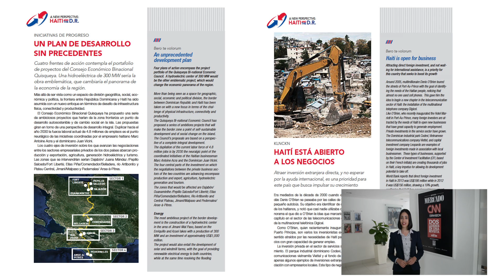No te pierdas la edición marzo 2015 de Revista Mercado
Mercado Media Network presentó en su edición de marzo de 2015 de Revista Mercado, y de forma exclusiva, el proyecto de desarrollo fronterizo entre República Dominicana y Haití, denominado Consejo Económico Binacional Quisqueya, en el cual sus promotores, el empresario dominicano Juan Vicini y su homólogo haitiano, Marc Antoine Acra, detallan en una entrevista el ambicioso plan.